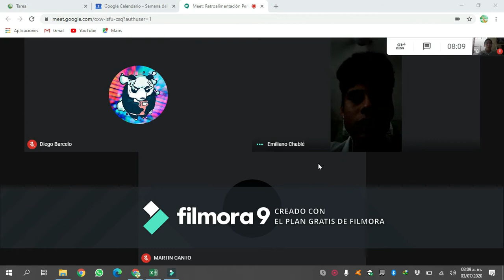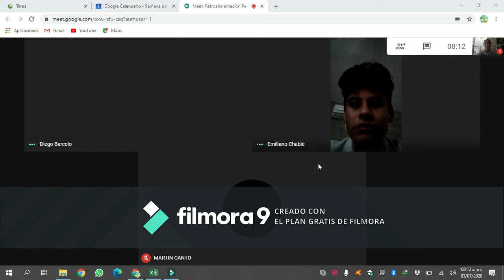Acompañamiento Pensamiento Lógico y Crítico Retroalimentación